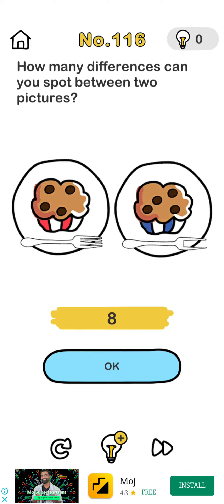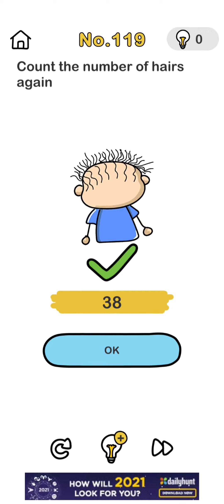BRAIN OUT 🧠 GAME LEVEL 116 TO 122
brain out level 116 to 122